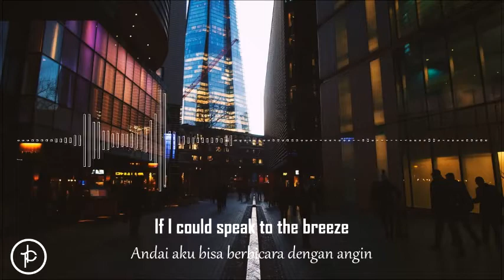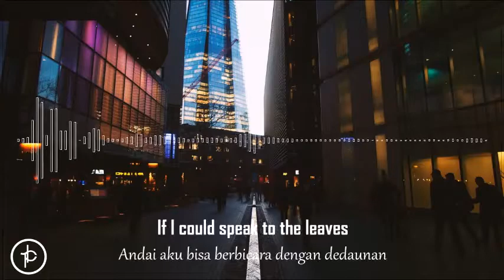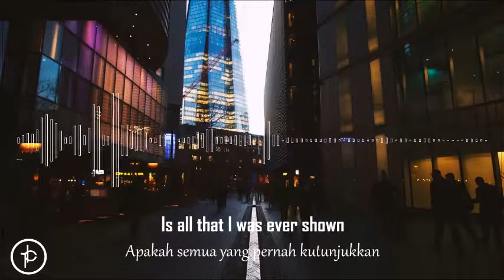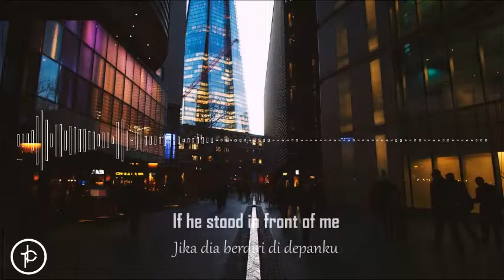Jacob Lee - Reality (Lirik dan Arti | Terjemahan)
Jacob Lee - Reality (INDONESIA)

Recorded & Produced:
Matt Bartlem | @matt_bartlem